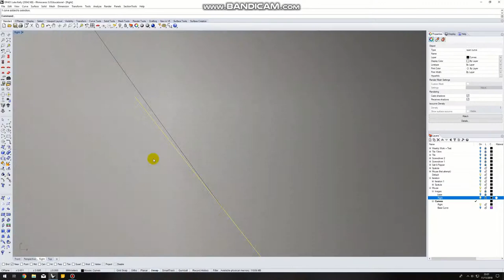Mouse - Photo to wireframe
Creating a wire-frame model from photos take on the DP401 mouse